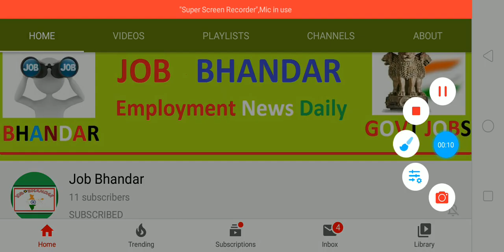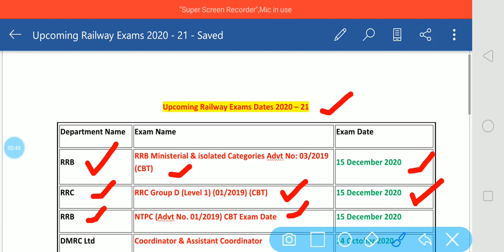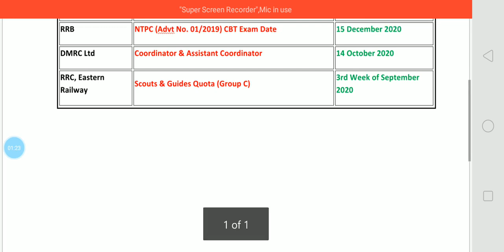Upcoming Railway Exams 2020–21 Dates for RRB NTPC CBT, RRC Group C & D Level 1 CBT DMRCL Exam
दोस्तों, Here we are providing details about Upcoming Railway Exams Dates 2020. By watching this video you will get details about RRB Ministerial & isolated Categories Advt No: 03/2019 CBT Exam, RRC Group D (Level 1) (01/2019) CBT Exam, RRB NTPC (Advt No. 01/2019) CBT Exam, DMRC Ltd Coordinator Exam , DMRC Ltd Assistant Coordinator Exam,  RRC Scouts Group C Exam and RRC Guides Quota Group CExam Dates. So you are advised to watch this video till the end. दोस्तों, अगर यह video आपको पसंद आई हो तो इसे Like, Shear, Comment जरुर करें.

Upcoming Railway Exam Calendar 2020
Upcoming Railway Exams 2020
Upcoming Railway Exam 2020
Upcoming Railway Exams 2020 Full List
Upcoming Railway Exams 2021
Upcoming Government Exams 2020
Railway Exam Calendar 2020-21
RRB
RRC
DMRC Ltd